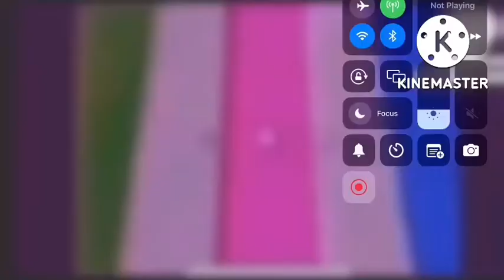35 M/R/16MM/W/GS/XHBEIX Logos/Videos Played At Once